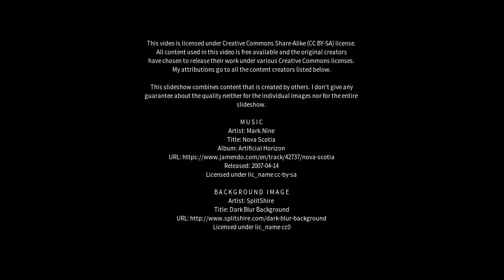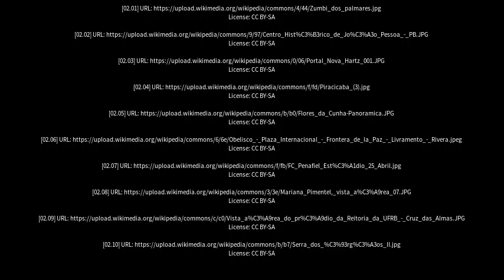Best places to visit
Best places to visit - União dos Palmares (Brazil) Best places to visit - Slideshows from all over the world - City trips, nature pictures, etc.